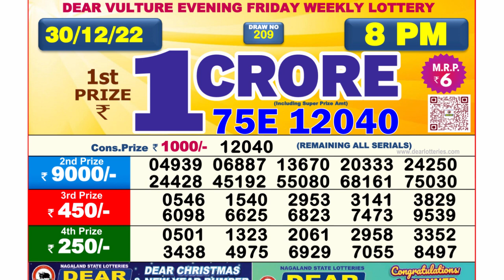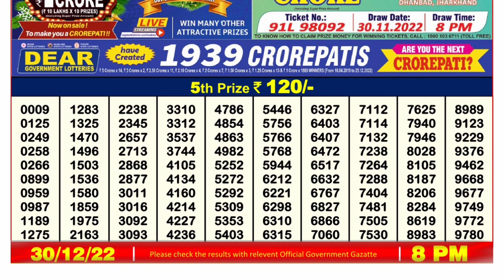Nagaland Lottery Sambad Live 8pm 30.12.22